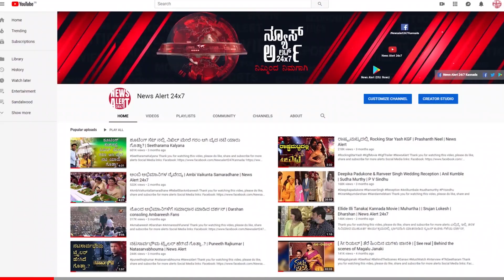SUDDI SAMAYA | PART 11 | 15 01 2021 | News Alert 24x7